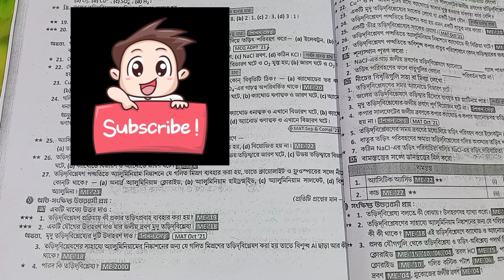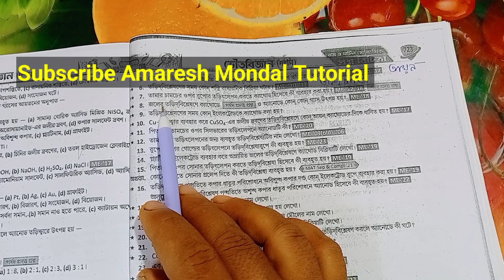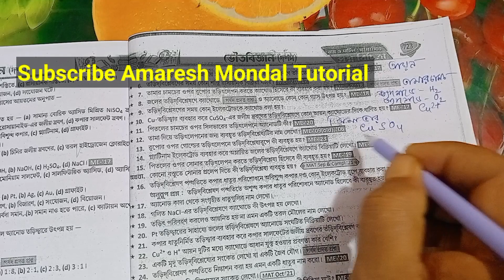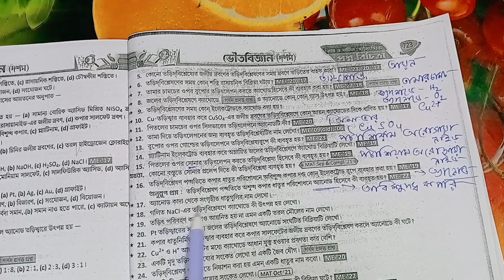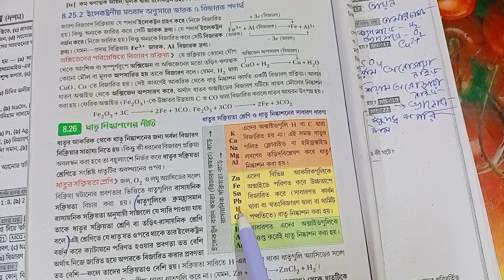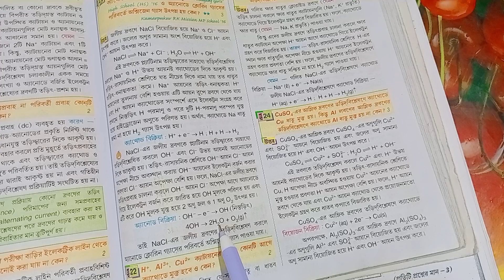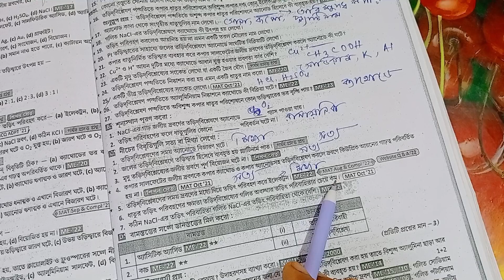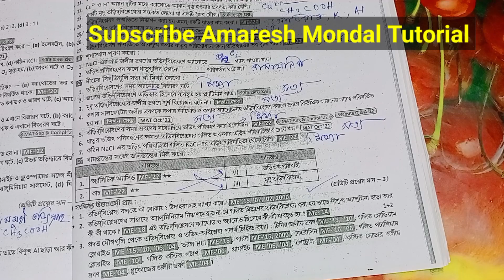Class 10 Ray and Martin Vol 2// তড়িৎ প্রবাহ এবং রাসায়নিক বিক্রিয়া// Class 10 physical science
Class10 Ray and Martin Vol 2
# তড়িৎ প্রবাহ এবং রাসায়নিক বিক্রিয়া
Class 10 physical science
Class 10 Ray and Martin Vol 2

Class10 physical science Ray and Martin
Vol 2//Page 708
Class 10 Prosno Bichitra 2024 || physical Science  || 2nd Summative ||Page 708
Class 10 Prosno Bichitra 2024 || physical Science  || 2nd Summative

in this video ray and Martin question bank 2024and class 10 physical science 2nd unit test question answer and class second unit test  physical science question paper with answers 2024 and class 10 geography' roy Martin and 2nd unit test and prashno bichitra class 10 life science এবং ভৌত বিজ্ঞান প্রশ্ন বিচিত্রা

Proshno Bichitra 2024
Vol 2
Page 708
Prashna Bichitra Page 708
2nd Unit Test
Ray Martin
Prashna Bichitra 2024 Vol 2 Page 708
Ray Martin Page 708 physical Science Class 10 2nd Term Exam
Proshno Bichitra physical Science Page 708
Question Bank Page 210 Life Science Class X
Life Science
Class 10 Proshno Bichitra
Ray Martin page 210 Class 10
Prashna Bichitra 2024 Page 210
Qbank Page 210 Class 10
Ray Martin 2024
Prosno Bichitra Vol 1 Page 210 Model 7
Prosno Bichitra 2nd Unit Life Science Class 10 Page 210
Class x vol 1 Page 210
Class 10 Vol 1 Life Science Solve Page 210
Ray Martin vol 1 Page 210
Vol 1 Page 210 Class 10
Madhyamik

in your queries-
class 10 2nd unit test
class 10
class second unit test  physical science question paper 2024
ray and Martin proshno bichitra class 10

 wbclass10
suggestion

class 10
class 10 life science 2023
class 10 2nd unit test 2023 physical science
class 10 2nd unit test physical science 2023
class 10 2nd unit test life science question paper 2023
class 10 first unit test jibon bigyan question 2023
class 10 life science 2st unit test suggestion 2023
class 10 first unit test life science suggestion 2023
class 10 life science 2st unit test 2023
class 10 life science first unit test 2023
class 10 life science  2st unit test question 2023
class 10 life science first unit test question paper 2022
class 10 life science 2st unit test question paper 2022
class 10 life science 2st unit test

madhyamik 2023 jibon bigyan question paper solve
class 10 2023 life science question
class 10 life science
2023 madhyamik life science question answer
madhyamik physical science mcq suggestion 2023
madhyamik 2023 physical science  question
madhyamik physical science question
madhyamik jibon bigyan question 2023
madhyamik physical science question paper
2023 madhyamik question paper physical science
madhyamik 2023 physical science question paper
madhyamik physical science question 2023
madhyamik physical science short question suggestion 2023
madhyamik physical science question pattern

madhyamik question paper 2023
madhyamik
madhyamik suggestion
madhyamik question paper
2023
suggestion
last minute physical science final suggestion 2023 class 10
class 10 jibon bigyan suggestion 2023
history class 10 suggestion 2023
class 10 life science writing suggestion 2023
2023 madhyamik life science suggestion

2023 madhyamik suggestion
life science  suggestion 2023 madhyamik
madhyamik 2023 life science test exam suggestion
2023 madhyamik life science  suggestion

class10
unit_test
2nd_unit_test
roy martin question bank 10
রায় ও মার্টিন প্রশ্ন বিচিত্রা
রায় ও মার্টিন প্রশ্ন বিচিত্রা Class 10
Class 10physical science
madhyamik physical science question paper 2023